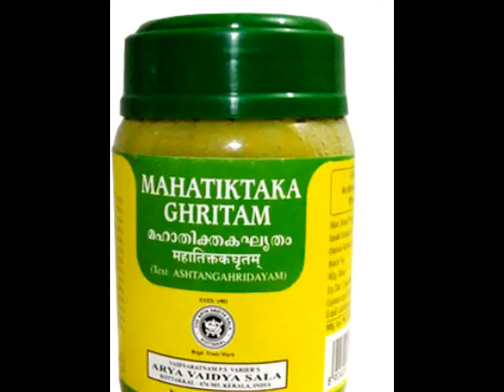Kottakkal Maha Tiktakam Ghritam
Kottakkal Ayurveda Maha Tiktakam Ghritam is Useful for excess Pitta or heat in the body. Useful for skin ailments caused by Pitta.

Kottakkal Ayurveda Maha Tiktakam Ghritam – It Useful for skin ailments caused by Pitta.